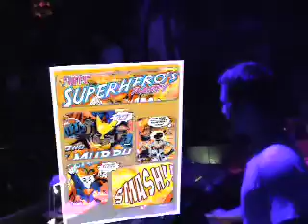Fluffy SuperHero's Party Show 1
Fluffy SuperHero's Party Shows, Family Nightclub 07/10/07